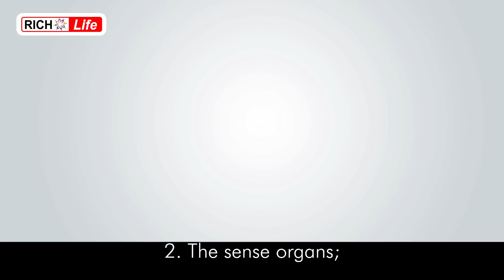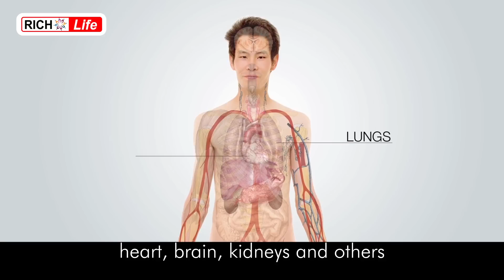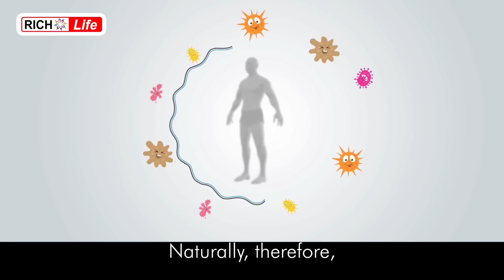PHYSICAL HEALTH by Rich Life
Total health includes physical, mental, emotional and social well-being. Let's understand what does physical health consist of.

FORTHCOMING RELATED TO THIS TOPIC:

Mental Health. Emotional Health. Social Health. Spiritual Health. Sexual Health. Menstrual Health.

OTHER CATEGORIES INCLUDE:

Self. Career. Family. Relationships
Neighborhood. Society. Culture Religion and spirituality. Politics
Economics. Public Governance
Country. World. Universe

OTHER TOPICS UNDER ‘SELF’:

Awareness. Personality. Character
Body. Health. Fitness. Hygiene. Food Sleep. Sex. Disease and illness. Mind
Emotions

OTHER TOPICS UNDER ‘CAREER’:

Career basics. Subject knowledge
Articulation. Professional Skills
Management Skills. IT Skills
Soft skills. Grooming. Integrity
Attitude. Self - help

OWNER
Rich Life Channel, New Delhi, India

PRODUCER
Neeraj Gulati

OTHER CHANNEL
Rich Life – Hindi